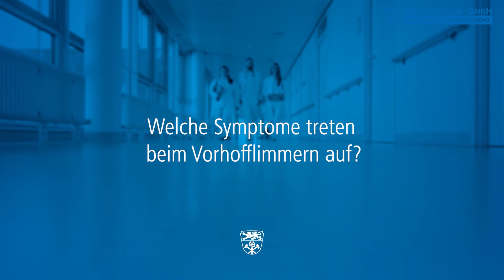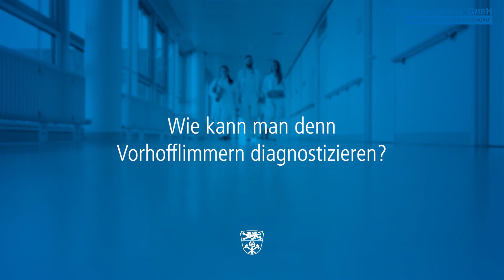Vorhofflimmern: Symptome, Diagnose & Behandlung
Im Interview mit Stephen Bodenberger (Oberarzt Klinik für Innere Medizin & Kardiologie)
⬇ ⬇Für mehr Informationen zu diesem Video klappen Sie bitte die Beschreibung auf ⬇ ⬇

▬ Übersicht ▬▬▬▬▬▬
00:00 Was ist Vorhofflimmern?
01:09 Wie entsteht Vorhofflimmern?
02:02 Wie gefährlich ist Vorhofflimmern?
04:02 Welche Symptome treten bei Vorhofflimmern auf?
06:20 Wie wird Vorhofflimmern diagnostiziert?
07:29 Wie wird Vorhofflimmern behandelt?
09:56 Wie ist die Prognose und der Krankheitsverlauf bei Vorhofflimmern?
11:11 Wie kann man Vorhofflimmern vorbeugen?

▬ Unser Versprechen an Sie  ▬▬▬▬▬▬
Wohlfühlen und Spitzenmedizin.
Dies dürfen Sie von unseren Krankenhäusern Weilheim-Schongau erwarten.
Höchste Behandlungsqualität von ausgezeichneten Spezialisten,
ebenso wie individuelle, fürsorgliche Pflege.
Für Ihr höchstes Gut – für Ihre Gesundheit.